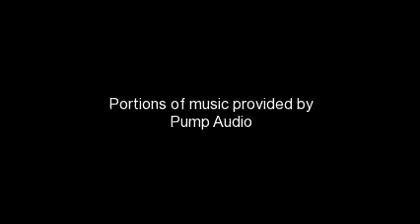pikaraijanya and pikachip -ep.1 suger rush